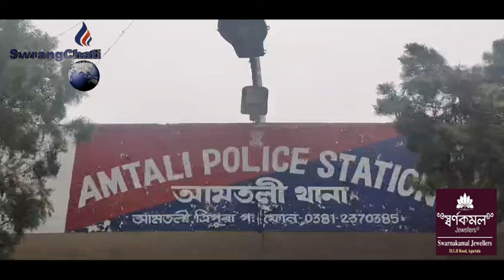Fake Evidance bai Drugs tei Pistol baniya bai Kwrwngjak Hinwi Romjakkha Abu Salem? Kubui Tamo?